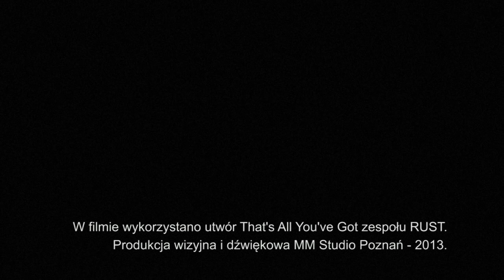Bank BGŻ Team 2013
Nowy rok, nowy sezon, nowy skład. W 2013 roku w ekipie kierowanej przez Zbigniewa Szczepkowskiego ścigać się będzie 14 zawodników: Dariusz Batek, Łukasz Bodnar, Paweł Brylowski, Mieszko Bulik, Paweł Cieślik, Konrad Czajkowski, Błażej Janiaczyk, Patryk Komisarek, Mateusz Nowaczek, Michał Podlaski, Tomasz Smoleń, Adam Stachowiak, Adrian Tekliński i Mariusz Witecki.
Asystenci dyrektora sportowego: Szymon Krotosz, Łukasz Dudała.
Masażysta: Zbigniew Broszczak.
Mechanik: Krzysztof Kula.